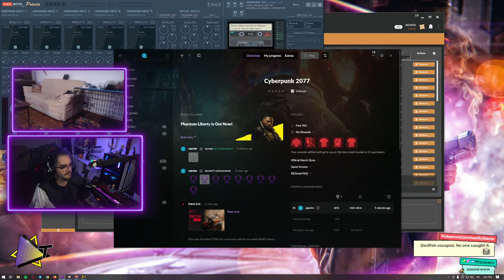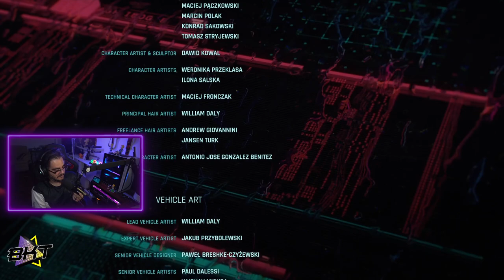Phantom Liberty Ep5 Finale - Stream Recording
NON EDITATO
Quinta parte e finale del walktrough di Cyberpunk 2077 Phantom Liberty

Troverai i tuoi nuovi content creator preferiti e un sacco di gente pronta ad accoglierti!